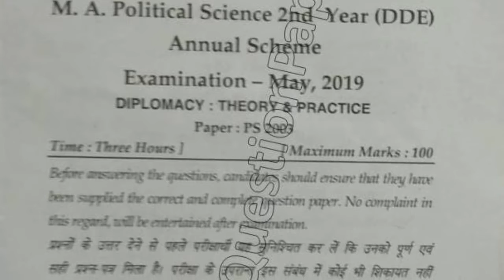MA DDE Political Science 2nd Year Diplomacy Theory & Practice Question Paper